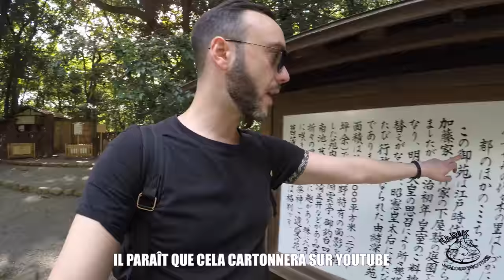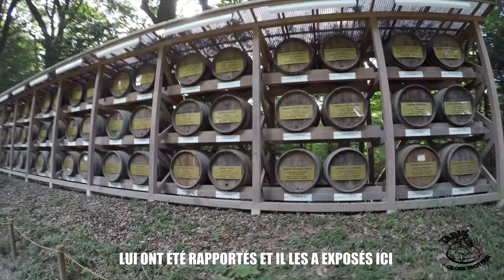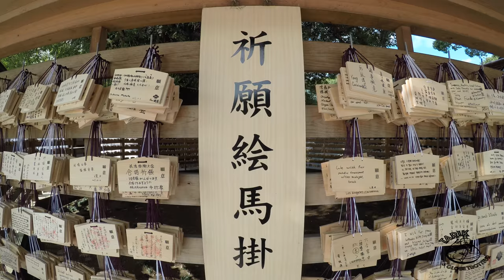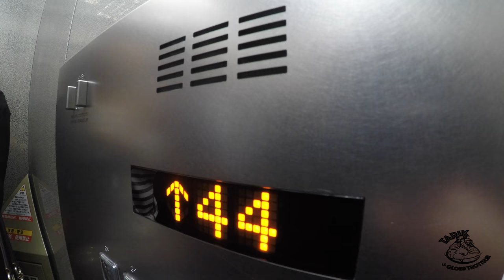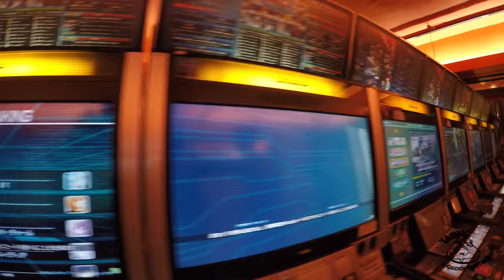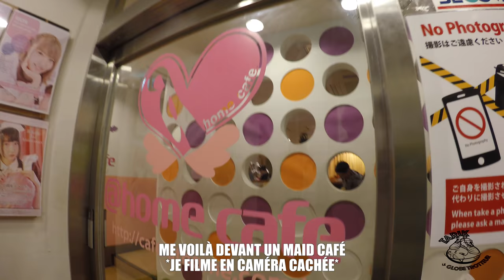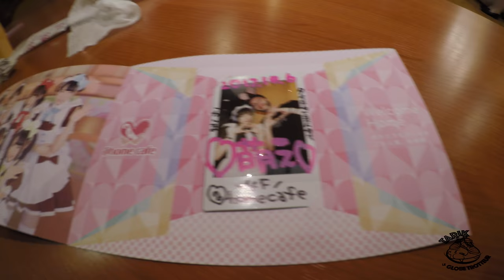🇯🇵 MAID CAFÉ À TOKYO - DELIRE TOTAL SO2/EP05 🇯🇵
DANS CET ÉPISODE DÉCOUVREZ LE TEMPLE MEIJI-JINGU.
LA VUE IMPRENABLE DE TOKYO DU HAUT DE LA MAIRIE DE TOKYO. LE QUARTIER ÉLECTRIQUE DE AKIHABARA AVEC UNE VISITE AU SEGA CENTER PUIS DANS LA SÉRIE DES CAFÉS INSOLITE DÉCOUVREZ AVEC MOI L'AMBIANCE TRÈS ÉTRANGE D'UN MAID CAFÉ *FOU RIRE GARANTIE*. ET LES PETITS CONSEILS SUR LES CAPSULES HOTELS.

                                     ***TOKYO EXPRESS***
                                     LISTE DES ÉPISODES :